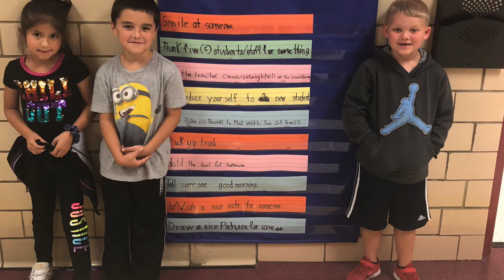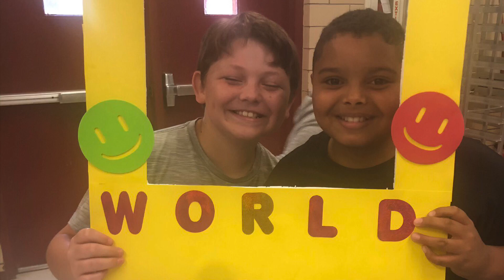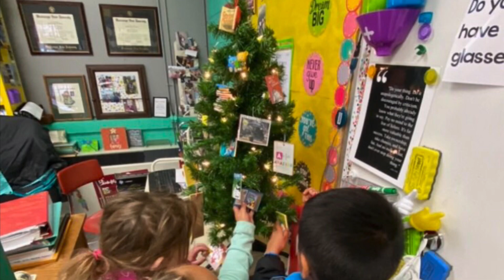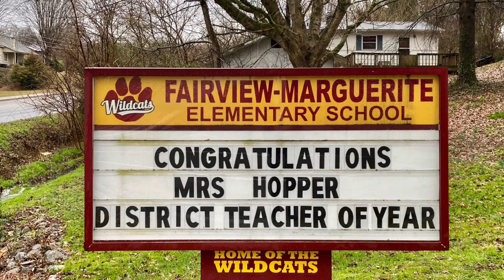Thankful Thursday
From Mrs. Wampler ❤️